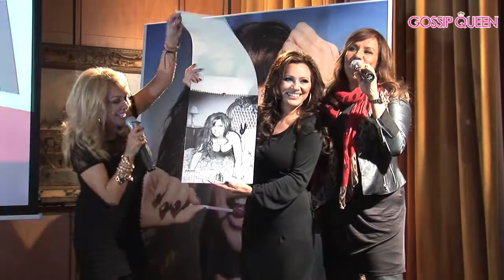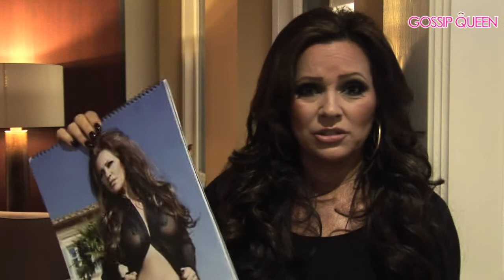Uitreiking Tatjana kalender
Tatjana krijgt haar Panorama-kalender in hotel l'Europe. Lees meer op